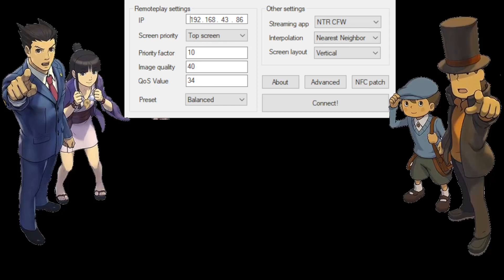Profesor Layton vs Phoenix Wright: El reencuentro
El profesor Layton vs. Phoenix Wright: Ace Attorney (レイトン 教授 VS 逆 転 裁判 Reiton-kyōju vs Gyakuten Saiban?) es un videojuego crossover de aventuras y puzles que ha sido desarrollado por Level-5 y Capcom, fue publicado por este último para Nintendo 3DS. El juego es una mezcla de las sagas de El profesor Layton y Ace Attorney con sus respectivos personajes principales, el profesor Hershel Layton y Phoenix Wright. El juego cuenta con escenarios diseñados por Shu Takumi, el director de la serie Ace Attorney.2​ El juego combina los puzles y las contradicciones en un juicio de El profesor Layton y Ace Attorney respectivamente. El juego salió a la venta en Japón el 29 de noviembre de 2012,3​ el 28 de marzo de 2014 en Europa4​y el 29 de agosto de 2014 en Norteamérica.